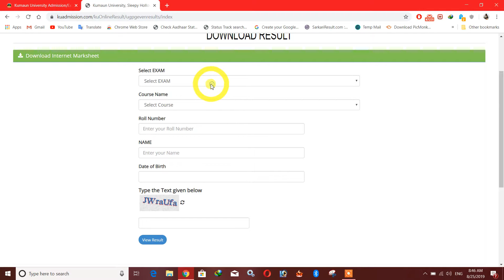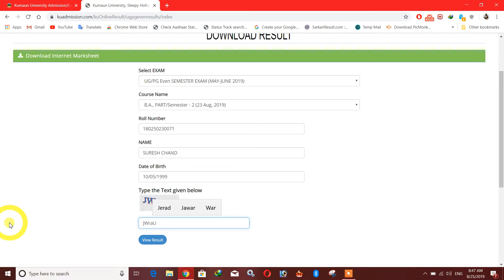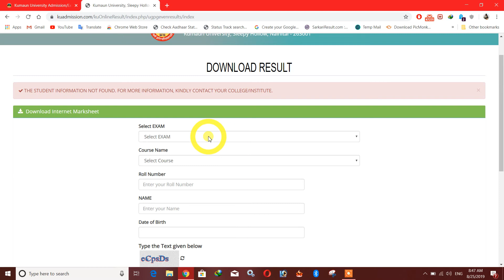ku nainital b a 2nd and 4rth sem result 2019